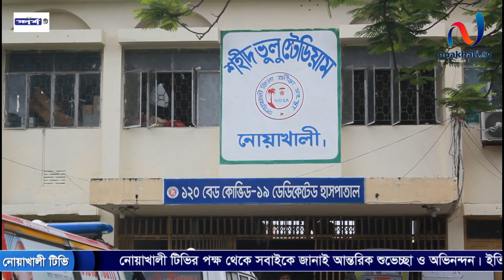করোনায় এক দিনে প্রাণ গেল ১৪৫ জনের, মোট মৃত্যু ২৫ হাজার ছাড়াল।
noakhilla
নোয়াখালী
নোয়াখাইল্লা
নোয়াখালী
নোয়াখালী টিভি